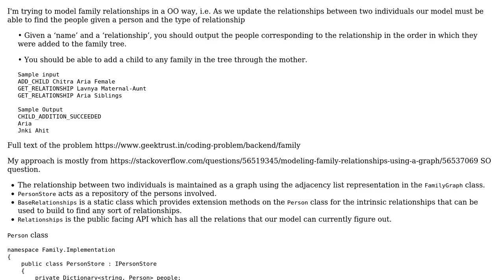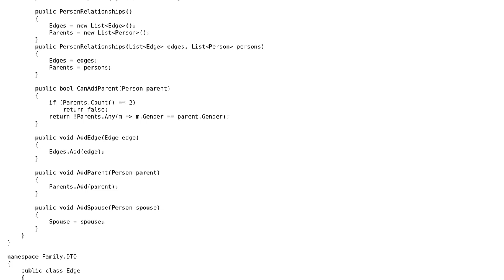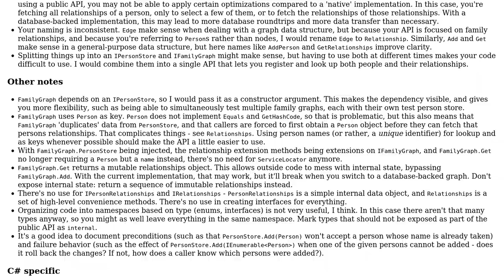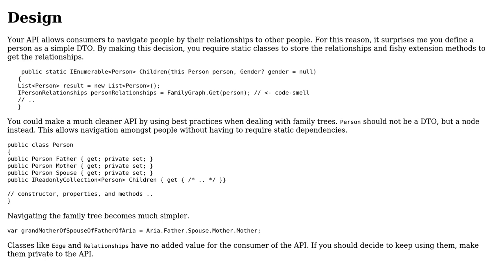Code Review: Geektrust: Modelling Family Relationships in a OO way (2 Solutions!!)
Code Review: Geektrust: Modelling Family Relationships in a OO way

With thanks & praise to God, and with thanks to the many people who have made this project possible! | Content (except music & images) licensed under CC BY-SA | Music | Images & others | With thanks to user thebenman user t3chb0t user Pieter Witvoet user dfhwze and the Stack Exchange Network Trademarks are property of their respective owners. You are responsible for your own actions.